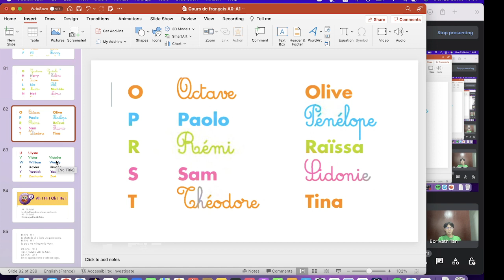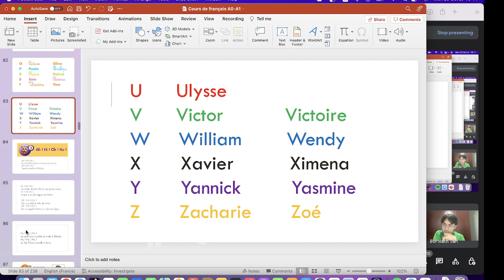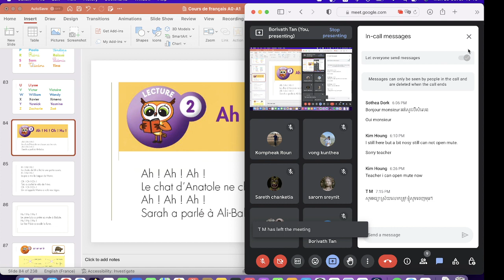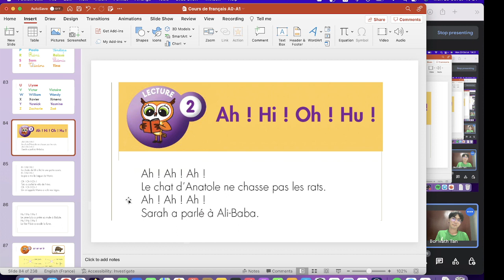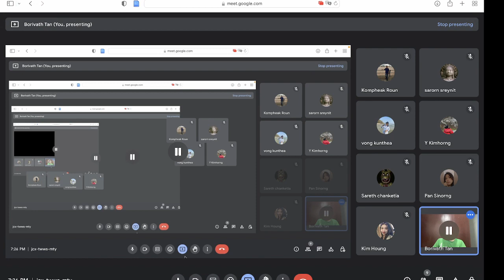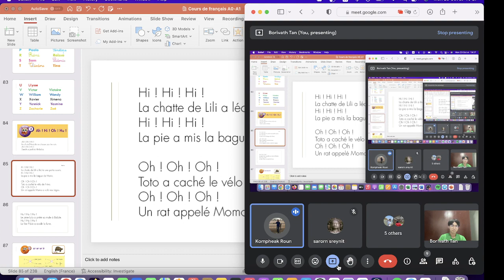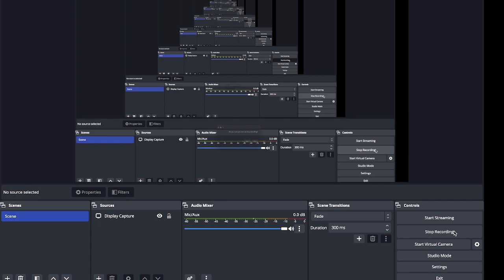ភាសាបារាំងជាមួយបូរីវ៉ត្តិ [មេរៀនទី៨] // French with Borivath -8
ភាសាបារាំងជាមួយបូរីវ៉ត្តិ
ភាសាបារាំងជាមួយបូរីវ៉ត្តិ [មេរៀនទី៨]
សាកសួរព័ត៌មាន៖
Phone/Telegram : 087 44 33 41
សូមស្វាគមន៍មកកាន់ក្រុមរៀនភាសាបារាំង!

ជំរាបសួរបងប្អូនទីស្រឡាញ់!